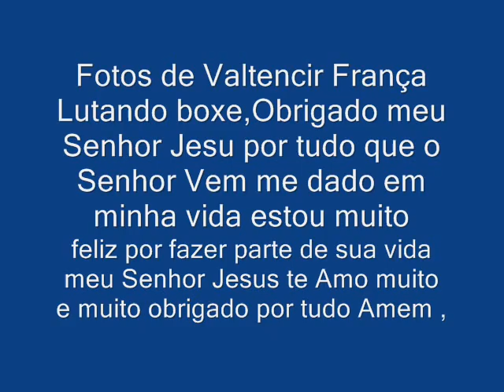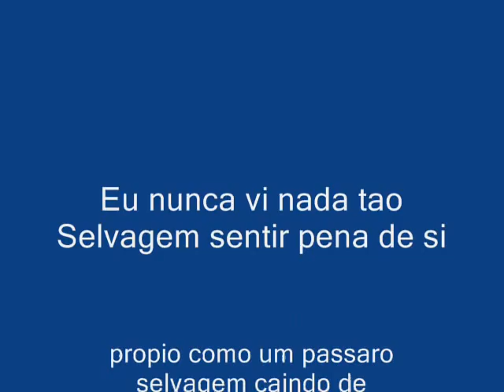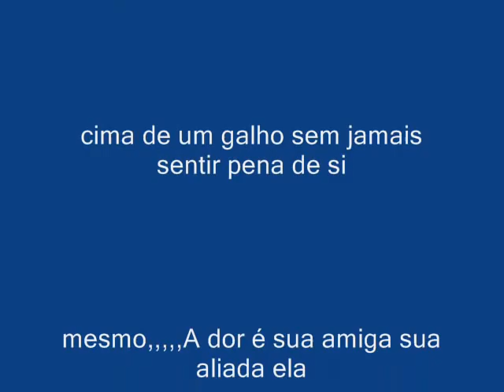Valtencir França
boxe total